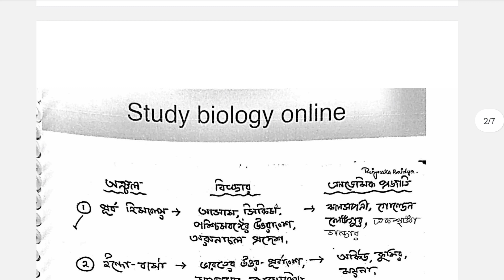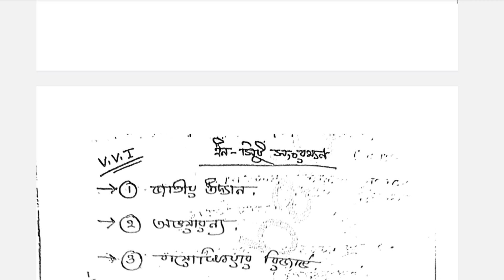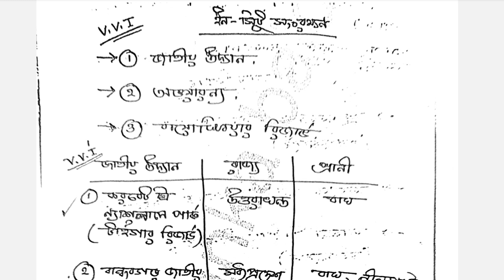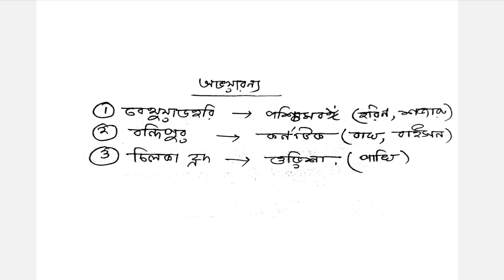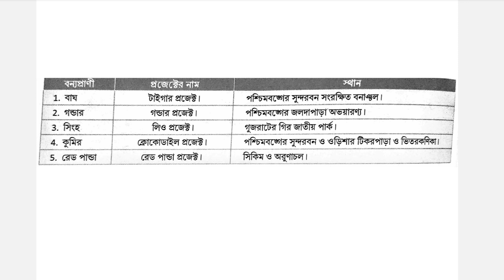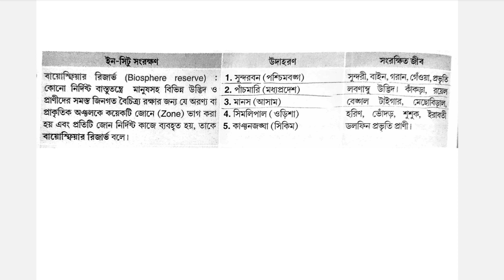ANM GNM 2023 Preparation class / Life science / জীব বৈচিত্র্য ও বিভিন্ন প্রকল্প/Biodiversity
Anm GNM telegram group..